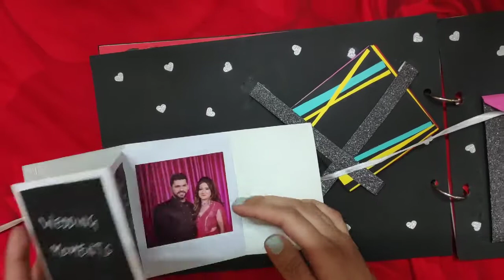Birthday Scrapbook For Bestfriend| Scrapbook Ideas | Birthday Album Gifts | Cards And Crafts By Roma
Birthdays are special and to make it special giving handmade gifts is the best way to do.